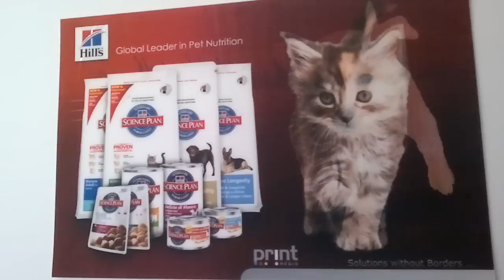Hill's - Lenticular print with OCÉ Arizona 350 GT - Printregio.mp4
Hill's - Lenticular print with OCÉ Arizona 350 GT - Printregio